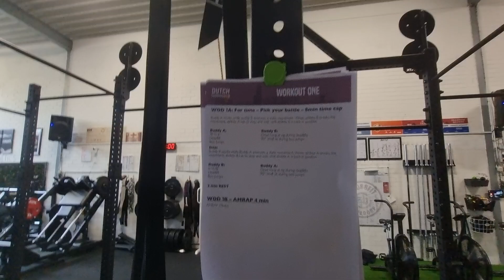Dutch Throwdown Workout 1a+1b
Scaled divisie:
team100%Fitgym - Marly & Rick
1 December 2022